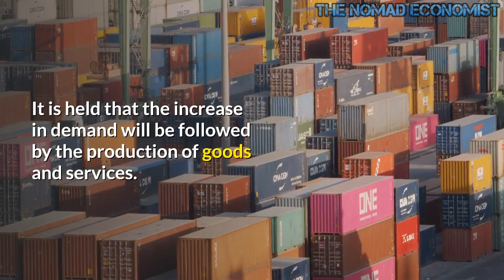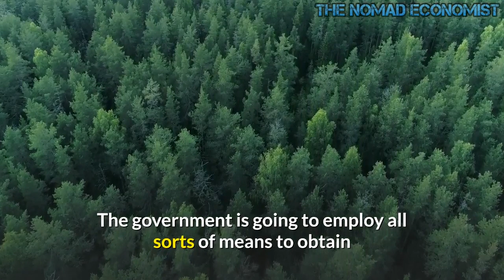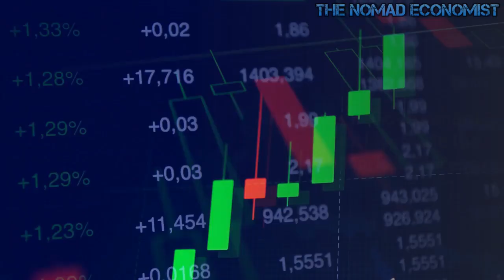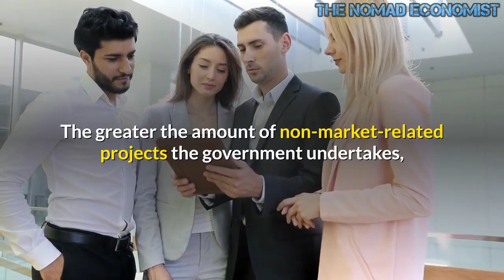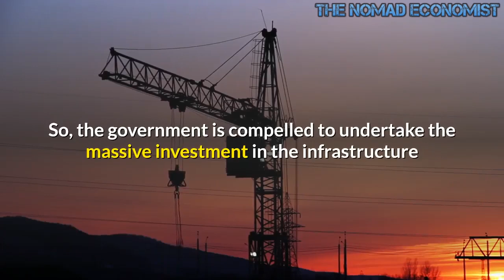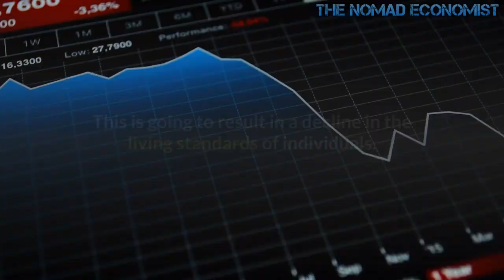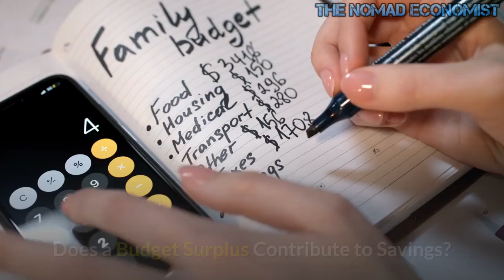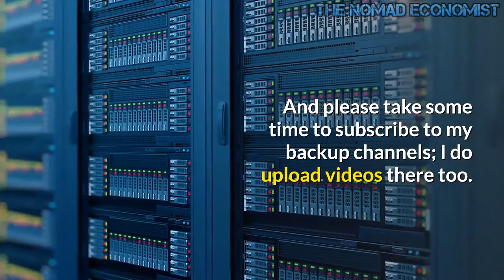Biden's Big Spending Plans Will Not Revive the Economy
On March 11, 2021, US president Biden introduced his $1.9 trillion covid-19 stimulus plan. The president also announced a plan of more than $2 trillion to rebuild US infrastructure, which includes repairing roads and bridges, as well as expanding access to long-term care services under Medicaid, building schools, and expanding internet access across the US.

It is commonly accepted that during difficult economic times the government should run large budget deficits in order to keep the economy going. This is because when overall demand in the economy weakens, the government should step in and boost its spending in order to provide support to demand. In this situation, a widening in the budget deficit in response to increased government outlays can be great news for the economy. It is held that the increase in demand will be followed by the production of goods and services. That is, demand generates supply.